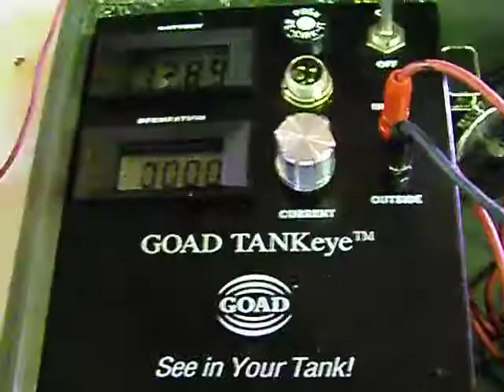SpaceTank® System Video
Full Tank Leak Detection